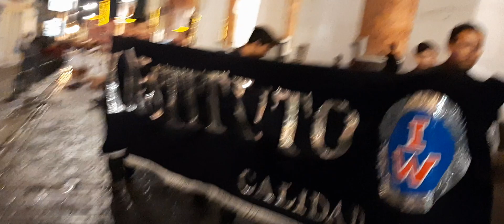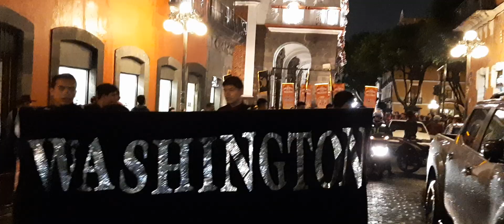31 de octubre de 2019